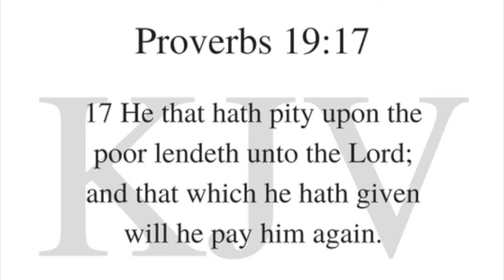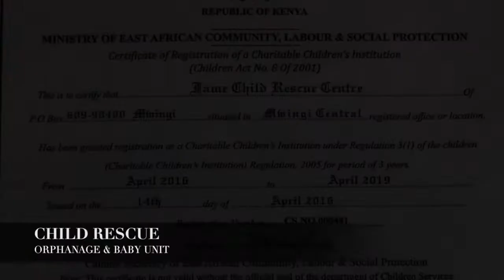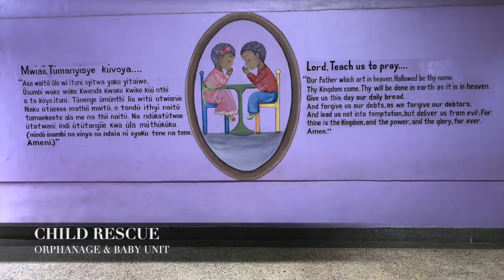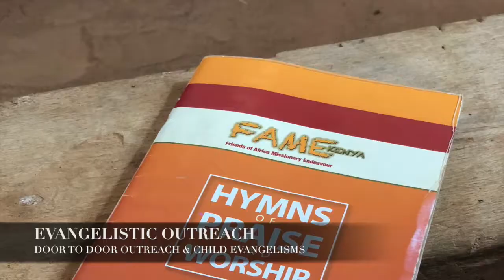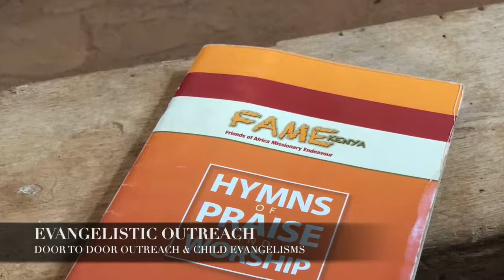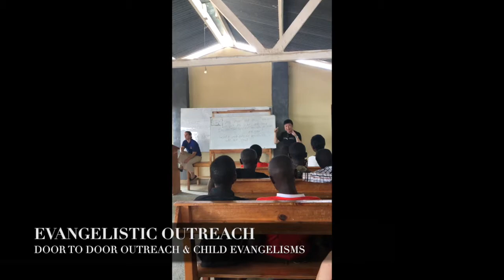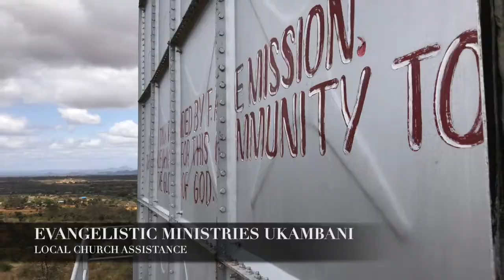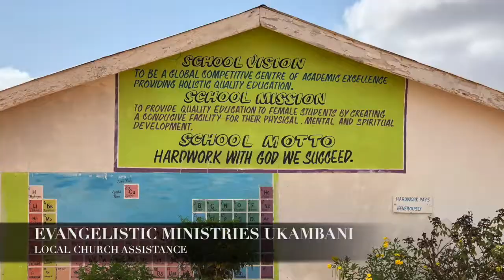Missions Report: FAME Africa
Cornerstone Church Missions Report of Friends of Africa Missions Endeavour (FAME) in Kenya, Africa, with Rev Aaron Dunlop.

Video produced by Bim.